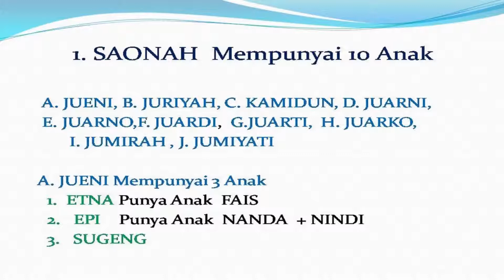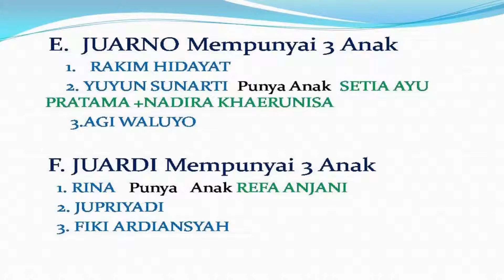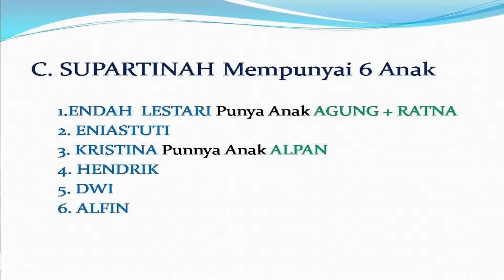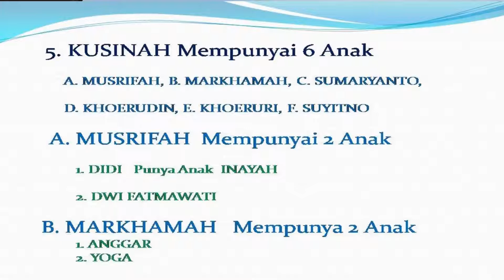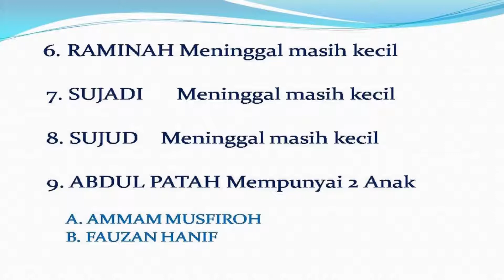Silsilah Keluarga Eyang Madikhak - Cikadu Lumbir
Eyang Madikhak Anak Pertama dari Eyang Jaya Mustama,Eyang Jaya Mustama Suami Pertama Eyang Milem, Siapakah Keturunannya Eyang Madikhak, Simak Vidionya Sampai Selesai.